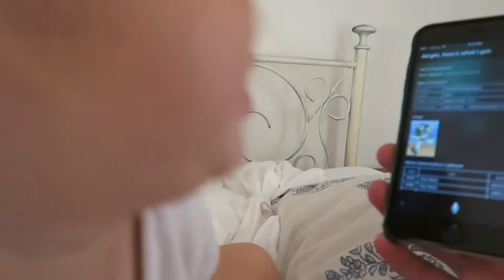HOW TO USE SIRI WITH A TODDLER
1. Morning coffee date
2. working
3. Checking on the duplex!
4. Come home to the baby
5. Talking to Siri!
6. Heading to the store for Coachella supplies

ONSHORESNAPS